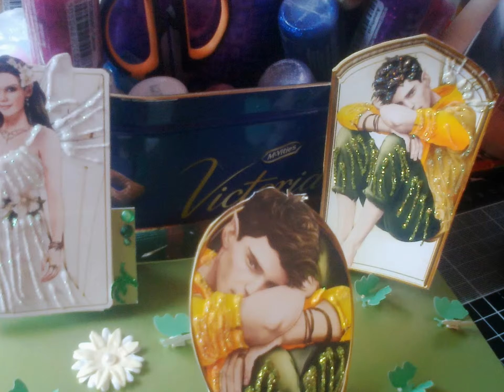My Slideshow of mix cards i made